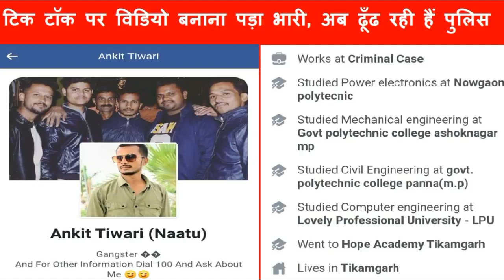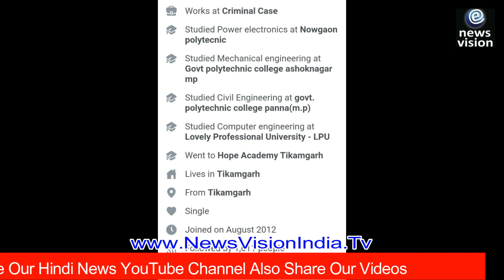टिक टॉक पर विडियो बनाना पड़ा भारी, अब ढूँढ रही हैं टीकमगढ़ पुलिस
Tik Tok Viral Video Tekamgarh Police Madhya Pradesh News Hindi today news India news video breaking news Viral Video News Channel Viral Video टिक टॉक पर विडियो बनाना पड़ा भारी, अब ढूँढ रही हैं टीकमगढ़ पुलिस

Account Name: News Vision
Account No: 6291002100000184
Bank Name: Punjab national bank
IFS code: PUNB0629100